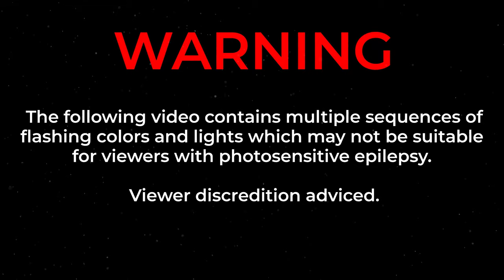Voidfallen - Slaves of the Echo Chambers (Official video)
‡ The official music video of The Slaves of the Echo Chambers by Voidfallen. ‡

Featuring clean vocals by Vesa Salovaara of Vorna and Ephemerald.

Voidfallen is:
Tommi Kangaskortet: Vocals
Henri Vuorenmaa: Guitars
Aleksi Tossavainen: Guitars
Lauri Myllylä: Bass
Mika Lumijärvi: Drums

Master: Mika Jussila / Finnvox

Video production by:
Videography: Tiivistämö
Edit & VFX: Nastyfox Films / Tommi Kangaskortet

Lyrics:
If not us then who?
The age old cliche rings true
Utopia for me and you
The pilgrims of this spiritual apocalypse

The visionary road
made of  many good intentions
and of more broken souls
so let us go, me and you as

We are the seekers of truth
We are the unaffected
architects of better future
we need no savior

Ours is the righteous cause
and it is for everyone
if they bend and subdue

We are the twisters of truth
We are the ill, infective
architects of biased future
decimating

Everything is fine, for all but one
Our wisdom is from someone else
we’re all slaves of the echo chambers

the master plan has worked
Now go out to the world
and live the dystopia of your choice

Now where to go
We’re at the end of the road
the moral painted with blood
and far beyond all good intentions

decimating

decimating

we’re all slaves of the echo chamber